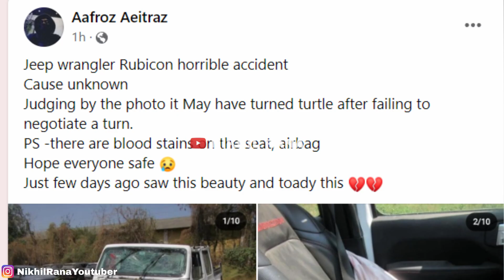SHER SHER होता है 😱 UNBELIEVABLE BUILD QULAITY OF 60 LAKH OFF-ROADER